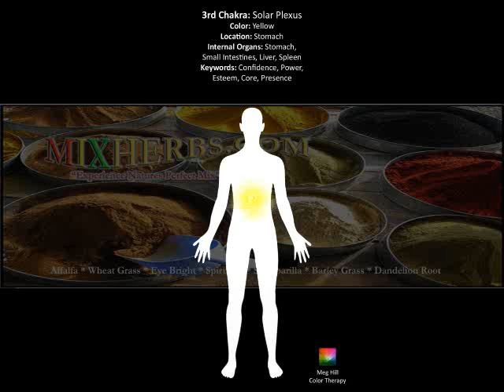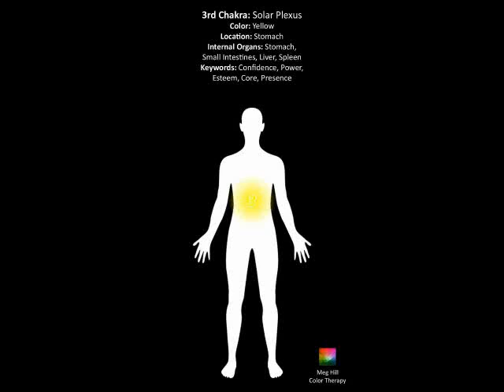Life in the 7 Chakras - part 3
This video is about life in the 7 chakras with Andrea Brook.
Part 3 of a 7 part series. - 3rd Chakra

Manipura resides at the solar-plexus and embodies the energy of the sun and empowers us to manifest our goals.

The color is yellow and the element is fire.

Manipura represents our personal power, self confidence and our ego.

for all natural health products.